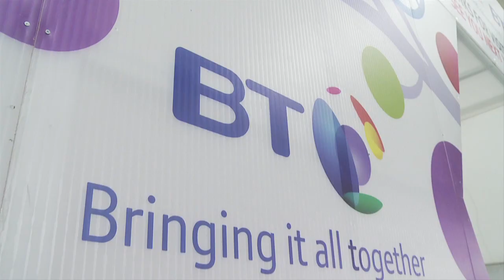STUDENTS DESCEND ON DUBLIN’S RDS FOR THE 53rd BT YOUNG SCIENTIST & TECHNOLOGY EXHIBITION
Thousands of students will light up Dublin’s RDS as the BT Young Scientist & Technology Exhibition kicks off tomorrow. The event brings together some of the country’s brightest young minds as they compete to take home the coveted title of the BT Young Scientist & Technologist(s) of the Year 2017.

President of Ireland Michael D. Higgins will officially open the Exhibition at a special ceremony tomorrow, Wednesday 11th January, attended by students, teachers, Exhibition partners and stakeholders, and presented by broadcaster Aidan Power and TG4’s Roisin Ni Thomáin. The ceremony will be streamed live on Facebook from 2 p.m.

There are 550 projects on show at this year’s Exhibition across four categories: Technology; Biological and Ecological; Social and Behavioural Sciences; and Chemical, Physical and Mathematical Sciences. This year’s projects cover a wide variety of topics, from dating to farming and everything in between. Judging begins tomorrow afternoon, and the Exhibition opens to the public from Thursday 12th to Saturday 14th January, with approx. 50,000 visitors, young and old, expected to visit the event over the course of the three days.

Speaking at today’s launch, Shay Walsh, Managing Director, BT Ireland said; “This is a record-breaking year for the BT Young Scientist & Technology Exhibition, with our highest number of entries to date. The quality of the projects on show this year is extraordinary, tackling some of the greatest challenges and opportunities facing society today -- from ground-breaking digital tools for people with disabilities to the global migration crisis. We are proud to provide this amazing platform for young people for the 17th year, and to play our part in fostering and recognising STEM talent in Ireland.”